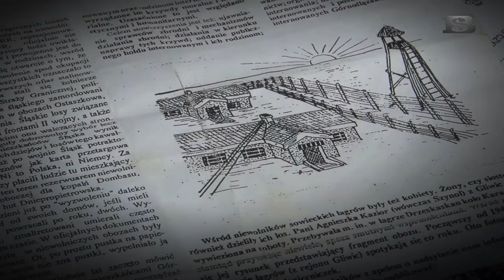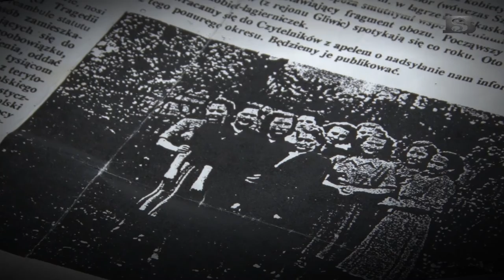Agnieszka Szynol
Filmoteka Śląskich Portretów Mówionych, Biblioteka Śląska w Katowicach